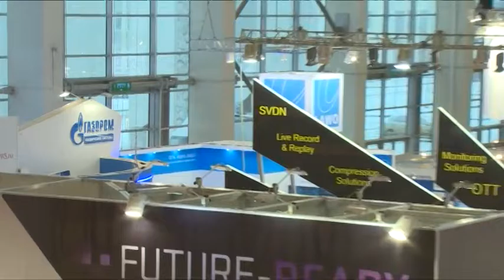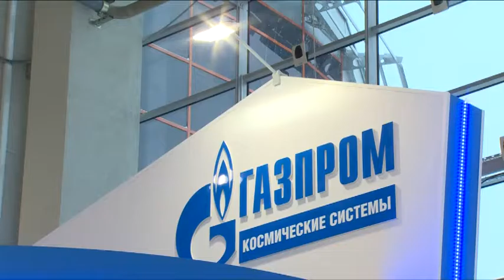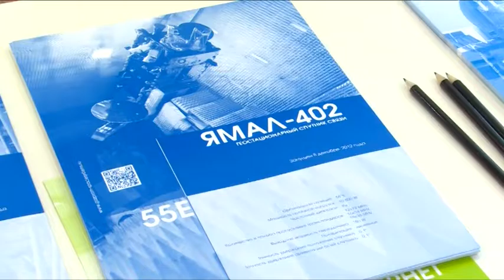«НАТ-ЭКСПО»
Телевидение, радио, интернет-вещание, кинопроизводство. Новинки и достижения в этих сферах демонстрировали участники международной выставки оборудования и технологий для электронных СМИ «НАТ-ЭКСПО». Небезызвестная в стране и, конечно, в нашем районе компания «Газпром Космические системы» заняла одно из важных мест экспозиции. Репортаж из выставочного павильона на ВДНХ